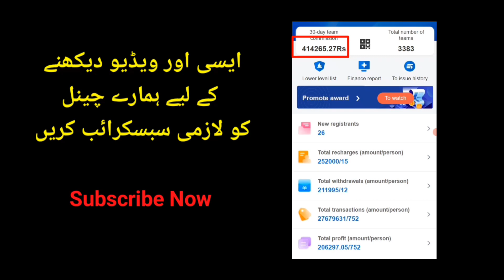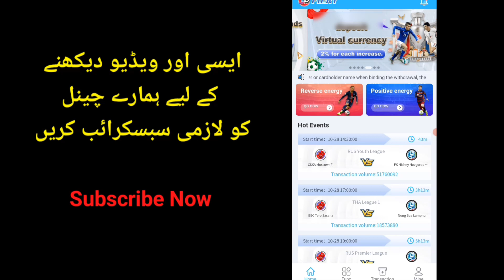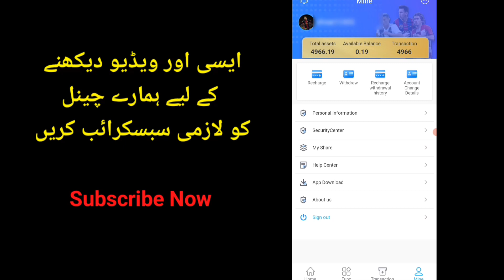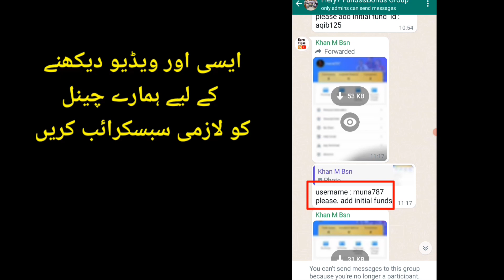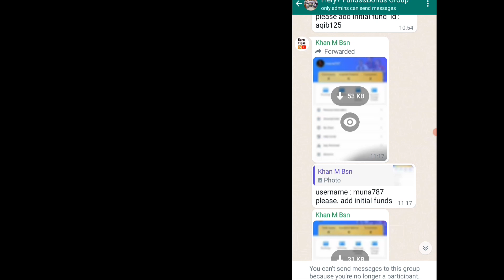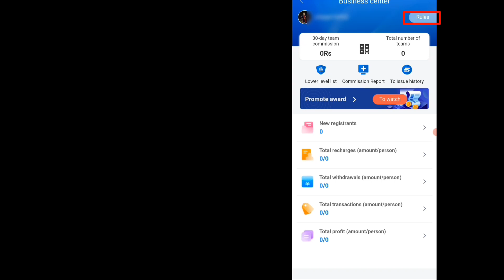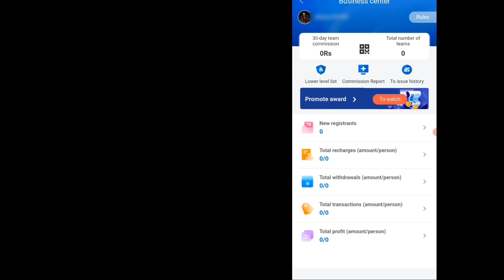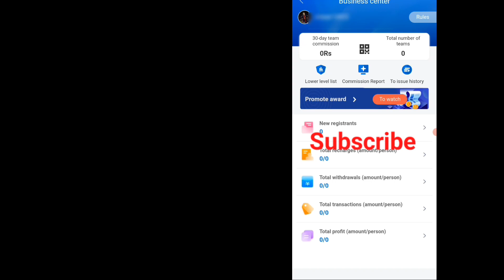How To Earn Money Fiery7 team | Team Commission on Fiery7 | fiery Team profit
Title.

Hi,
Dosto aj ki is vedio ma ap btaoga, faiery7 app ka account kaise create kare. our fiery app sey kaise paisey kmaye. Full benefits of Fiery, commission, link share and bonus information are explained in this video in an even simpler way.

Recover your answers-
Fiery 7 Earning
How To Create Fiery7 Account in Pakistan
Fiery 7 Earning App Withdrawal Proof,
Fiery 7 Earning App in Pakistan
Fiery 7 Earning
Fiery account registration problem
How to register account on fiery 7 app
Fiery New Online Earning App
How to create account on fiery 7 app
How to login on fiery 7 app
How to make account on fiery 7 app
How to withdraw money from fiery 7 app
Fiery7 New Online Earning Website 2022
Fiery7.com Real or fake  Full Review
fiery 7 ki earning withdraw kaise kare
withdrawal proof of fiery 7 app
fiery 7 app is real or fake
How to earn money on fiery 7 app
how to get reward on fiery 7 app
fiery 7 registration problem
 fiery7
fiery
earn money online
online earning
7fiery
fiery7 device ban register
fiery 7 withdrawal proof
fiery 7 real or fake
how to get fiery 7 reward voucher
how to earn on fiery 7 app
fiery7 scam or real
fiery 7 account solution
fiery 7 account ban problem
fiery real or fake
fiery withdraw proof
fiery 7 account problem
fiery login problem
fiery registration problem
fiery7 bonus
fiery7 recharge
fiery bounce free
fiery7 earning app
fiery app
fiery 7 withdrawal
fiery7 real or fake
fiery7 account
fiery7 withdraw proof
fiery 7 earning app
fiery 7 earning app is scamming
fiery 7 earning proof
how to create fiery 7 account
new online earning app 2022
fiery 7 online earning app

Hashtags.

Ehsan.